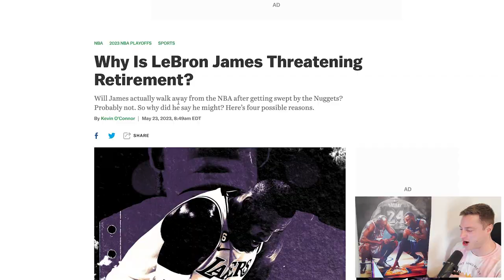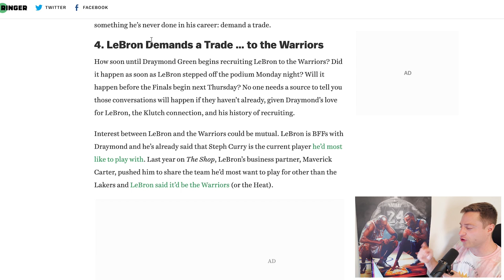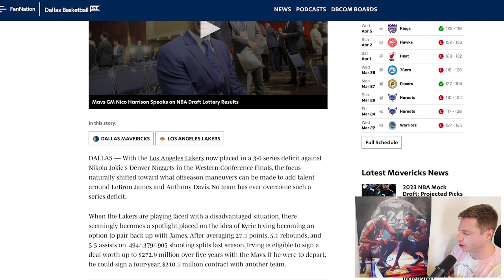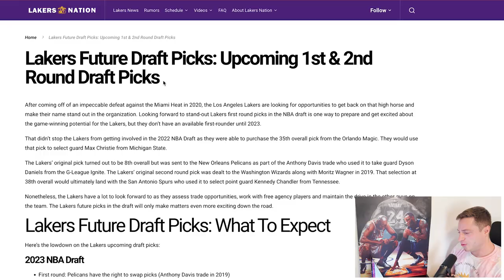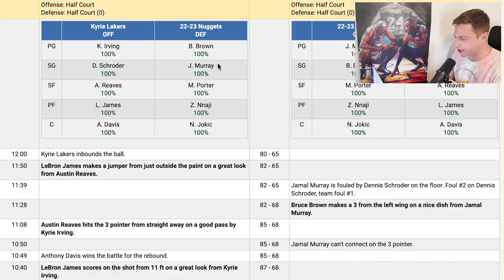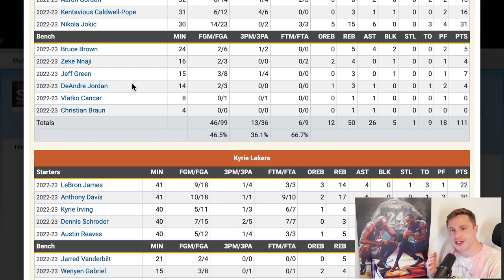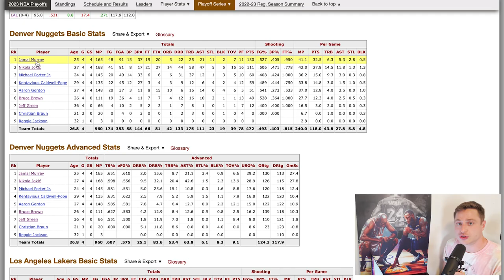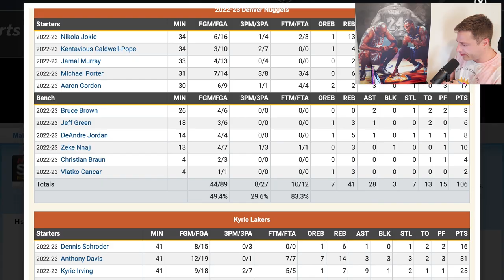The NBA Has Been Scared of This…